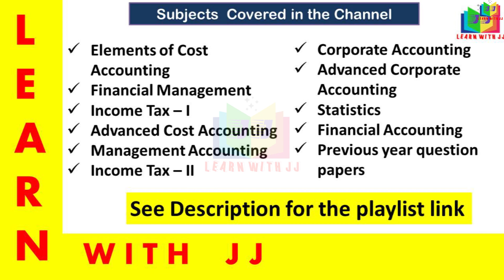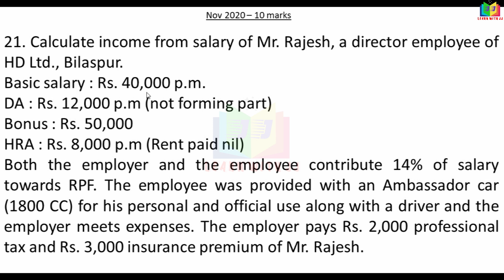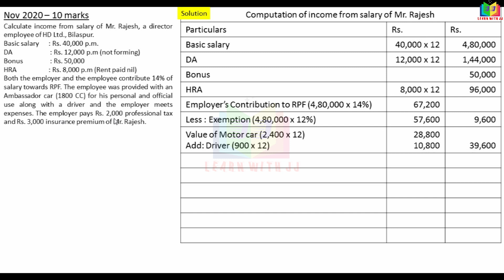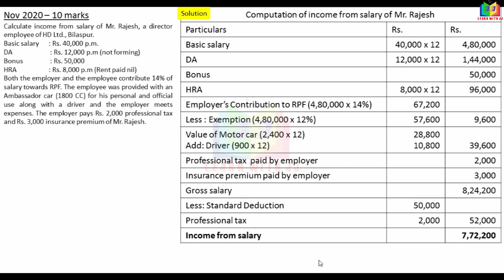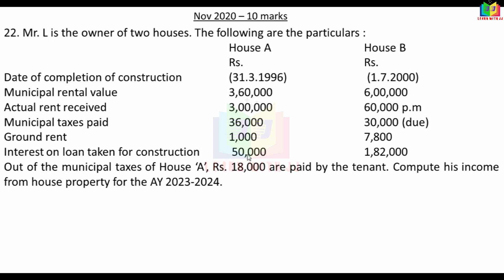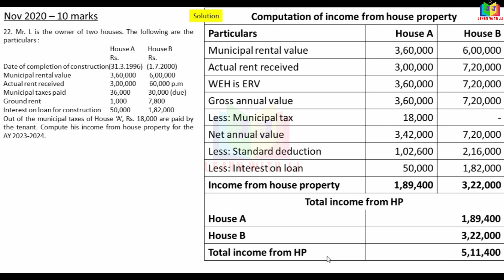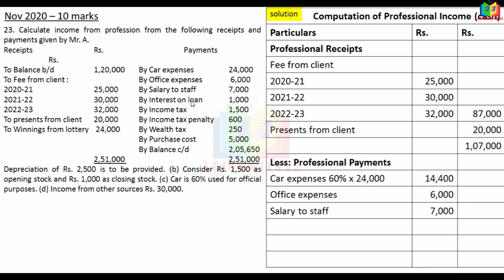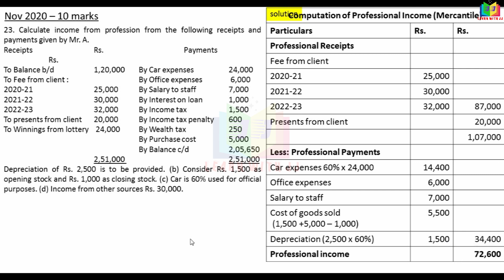incometaxnovember2020answer || Part 2